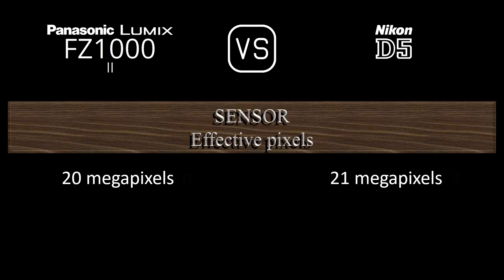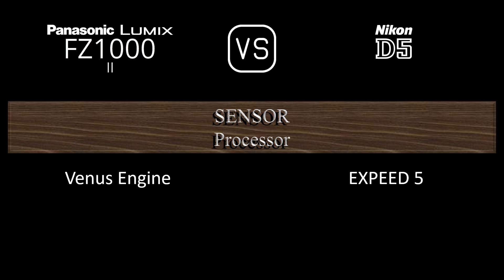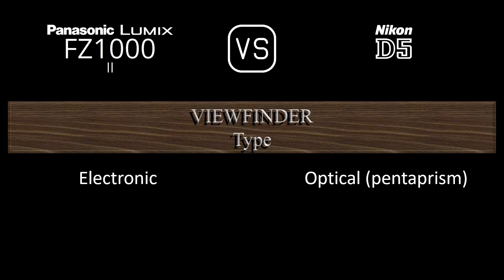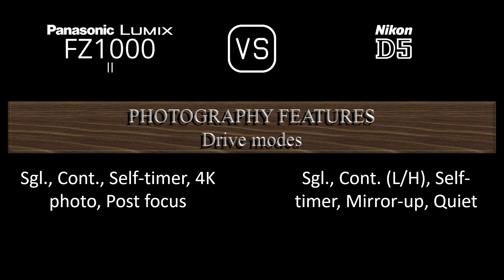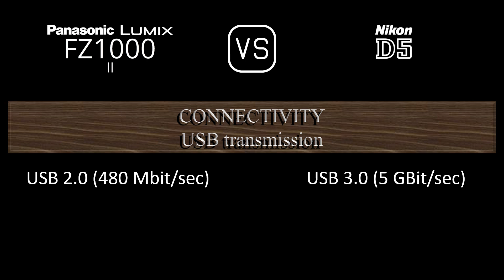Panasonic Lumix FZ1000 II vs. Nikon D5: A Comparison of Specifications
This video overviews the Panasonic Lumix FZ1000 II and the Nikon D5 in a parallel comparison of specifications.

00:24 LAUNCH
00:32 BODY
00:41 SENSOR
01:05 IMAGE
01:21 OPTICS & FOCUS
02:10 SCREEN
02:30 VIEWFINDER
02:46 PHOTOGRAPHY FEATURES
03:47 VIDEOGRAPHY FEATURES
04:04 STORAGE
04:08 CONNECTIVITY
04:36 PHYSICAL
04:56 MISC